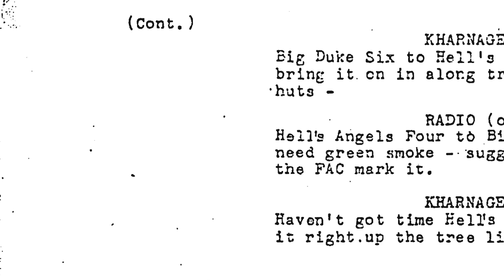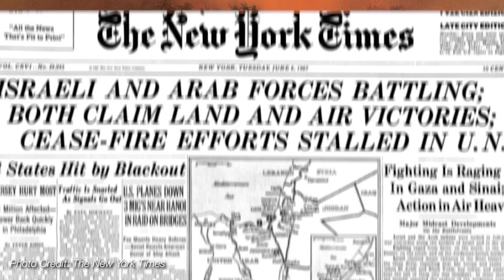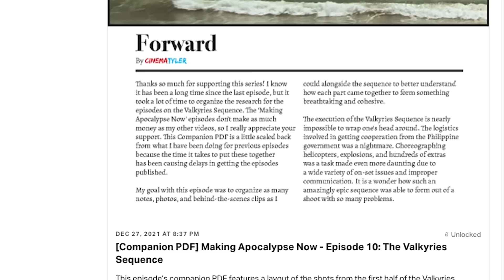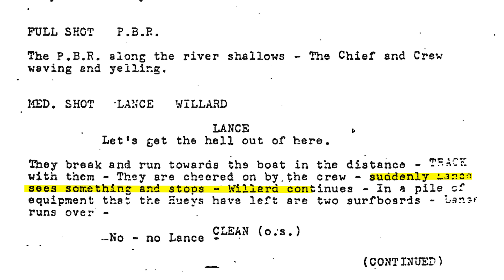Smell The Napalm: The Story Behind This Incredible Scene | Ep11 | Making Apocalypse Now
*Free for $5 Patrons!

I love the smell of napalm in the morning…

In Episode 11 of Making Apocalypse Now, we take a look at the second half of Francis Ford Coppola’s enormous Valkyries Sequence that would involve even more dangerous helicopter stunts, a seemingly straightforward shot of a helicopter lifting the patrol boat that turned out to be insanely difficult, an extremely large and complicated napalm explosion sequence, as well as one of the most quoted lines in cinema history, This is the story behind these and many other great moments in the second half of the Valkyries Sequence.

This video is by Tyler Knudsen.

(Coppola) Notes on the Making of Apocalypse Now by Eleanor Coppola
(Cowie) The Apocalypse Now Book by Peter Cowie
(Travers) Coppola's Monster Film: The Making of Apocalypse Now by Steven Travers
(Commentary) Apocalypse Now: The Final Cut
(Playboy)The Playboy Interviews: The Directors
(Martin) New Waves in Cinema by Sean Martin
Hearts of Darkness: A Filmmaker's Apocalypse
(Phillips) Godfather: The Intimate Francis Ford Coppola By Gene D. Phillips

(AC) Interview With Vittorio Storaro - American Cinematographer – Feb 2001
(Screenplay) Apocalypse Now Screenplay by John Milius - Dec 5, 1969